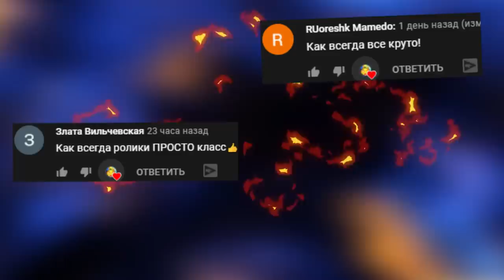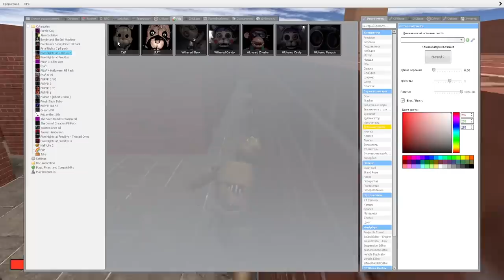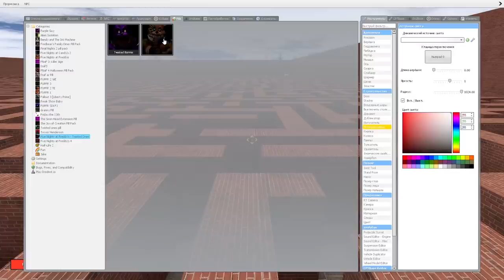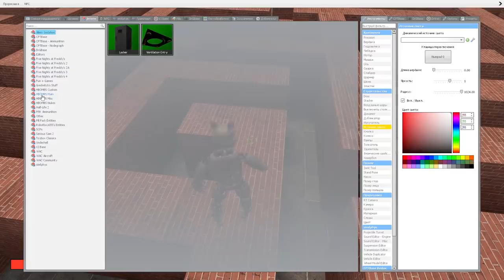ЕСЛИ УВИДИШЬ ЭТОГО СТРАШНОГО АНИМАТРОНИКА В ЛАБИРИНТЕ СРОЧНО БЕГИ FNAF ► Garry's Mod